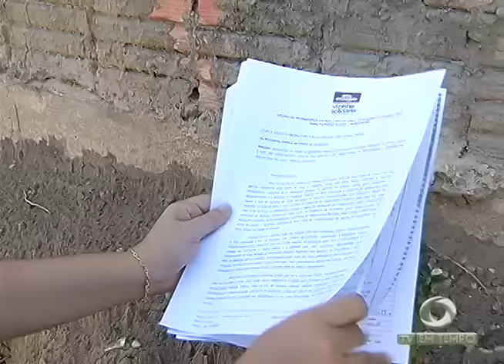BOLETIM EM TEMPO - MANHÃ 01ª EDIÇÃO (10.08.2016)